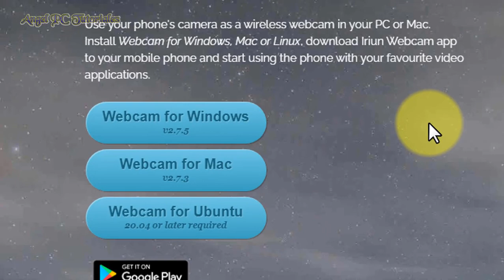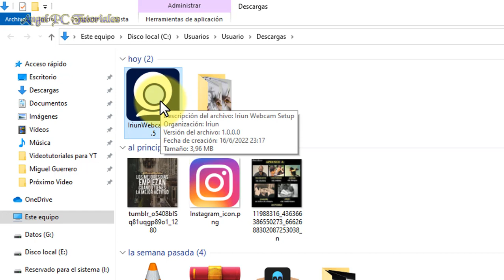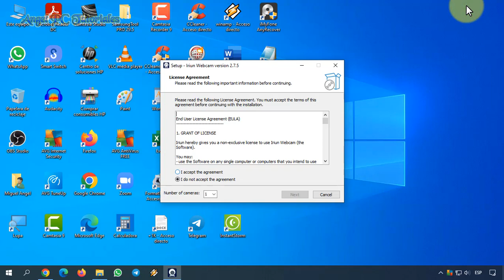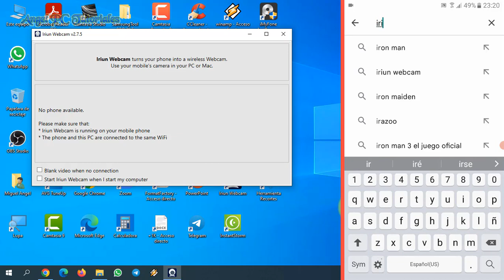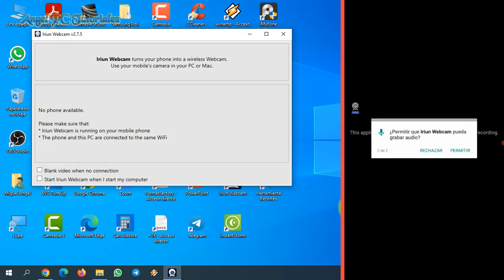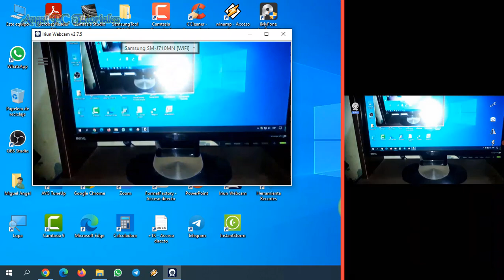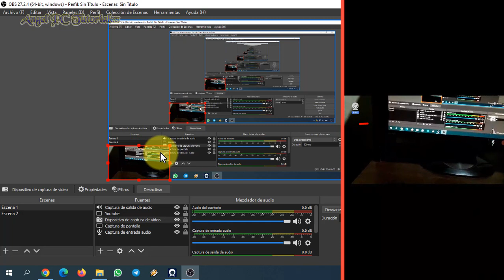COMO USAR EL CELULAR COMO WEBCAM PARA PC 🚀 Cámara Web Sin Cables 📱💻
Explico cómo usar el celular como webcam o cámara web para PC Windows, Mac, y Ubuntu. Puedes conectar tu móvil en el ordenador para Zoom, Skype, OBS, videollamada en Whatsapp, hacer una transmisión en directo en Facebook o Youtube, en fin, puedes usar tu teléfono como webcam para lo que quieras. Todo esto sin utilizar cables, solo se conecta por medio de Wifi con un programa pequeño pero poderoso, el cual tendrás que instalarlo en tu computadora, como así también en tu celular Android.
Así que ya sabes, si quieres aprender a usar tu celular como webcam en tu PC, debes mirar este video tutorial de principio a fin, ya que explico cosas muy importantes a lo largo del mismo.